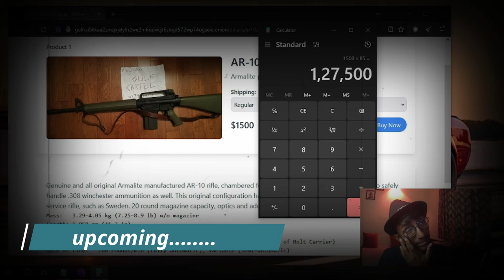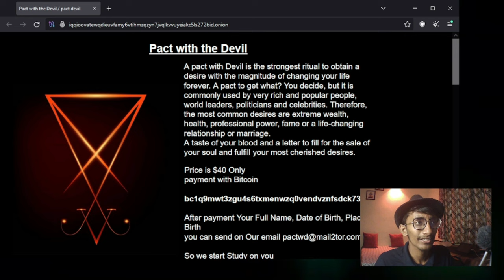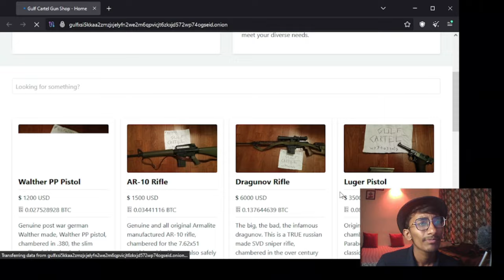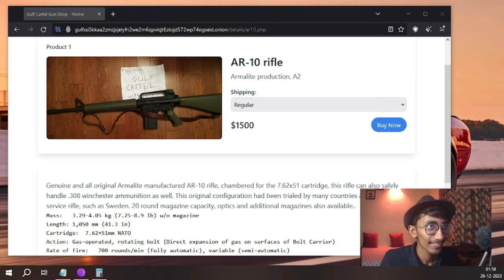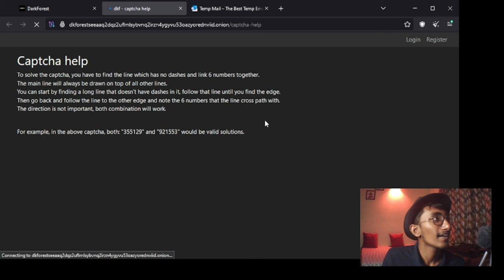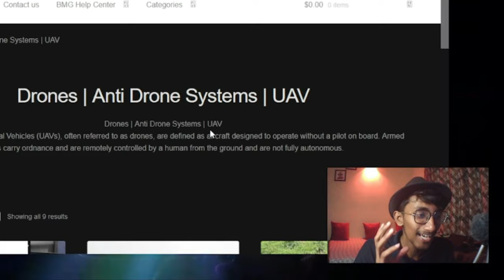The Dark Market of Dark Web || Exploring Darkweb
Hello people I am Steve
Topic: The Dark Market of Dark Web || Exploring Darkweb
Links:
INSTAGRAM. @stevesonsaji

Links:
Discord Tech Community:

!!caution!!